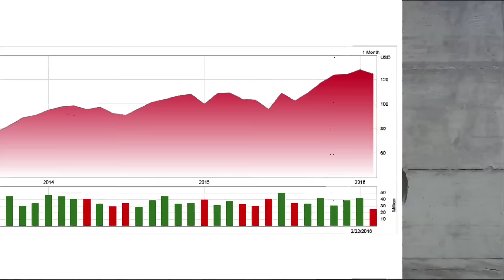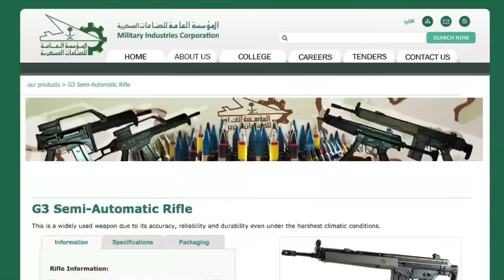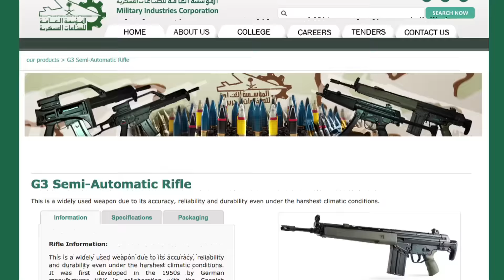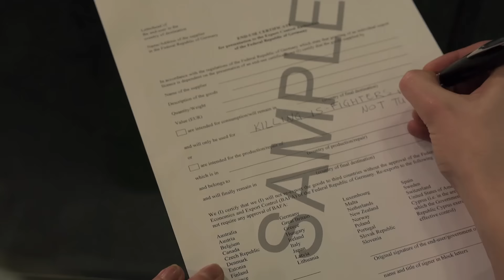probono Magazin Folge 84: Wir lassen mal richtig die Saudis raus!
Erst die Knarre und dann die Moral? Eine Ausgabe zwischen den
Stühlen. Mit Bastelanleitung und einem Militäreinsatz der Malediven!